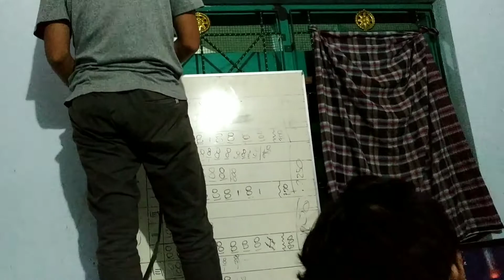AVLOG #11 - RAMADHAN DAYS 5